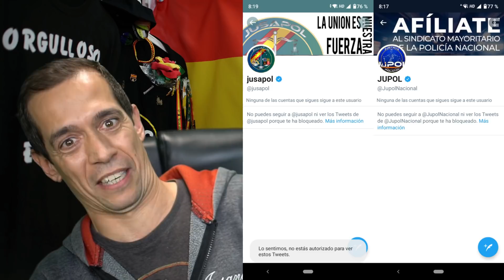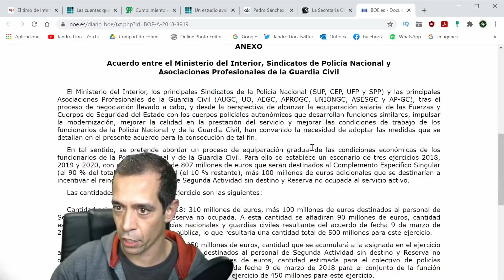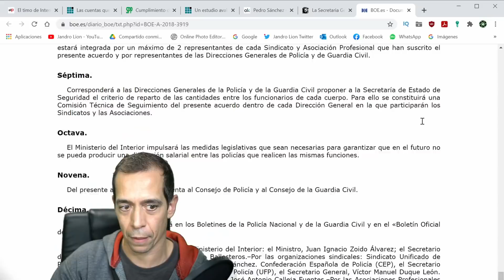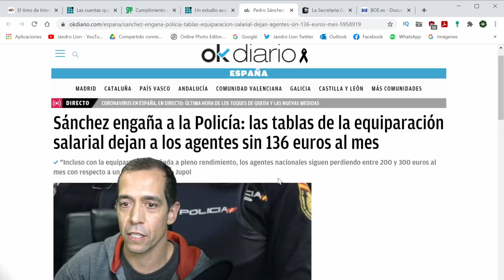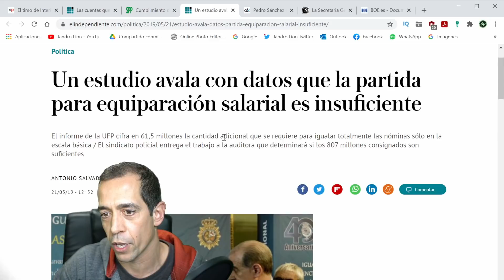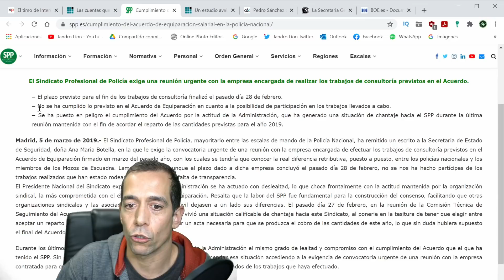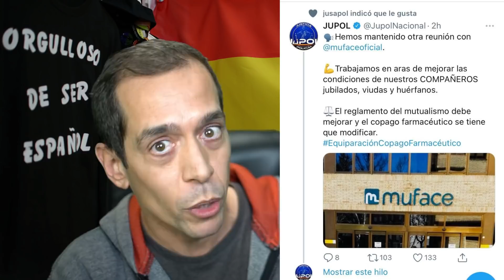La prepotencia, soberbia y elitismo de Jupol paraliza la EquiparacionYa. Lo explicamos. Jandro Lion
Firma que hicieron. Clausula 8

Ayúdanos a mantenernos a flote y activos en este canal. A cambio te ofreceremos unas ventajas más que interesantes
Igualmente os ofrecemos las mismas ventajas si quieres hacerte miembro del canal. Únete a nuestro Canal de Youtube

Este canal colabora sin ánimo de lucro, no ganamos absolutamente nada, con UMC (Unión de Mossos por la Constitución), pero hemos conseguido que nos hagan un 10% de descuento con el código (JANDROLION10) a los suscriptores y seguidores que vengan desde el canal:

SI QUERÉIS UN CUADRO COMO EL QUE MOSTRAMOS EN EL FONDO, PINTADO POR IDOIA, UNA GRAN AMIGA DEL CANAL, PARA REGALAR, PARA VUESTRO FONDO O PARA LO QUE QUERÁIS... OS DEJO SU CORREO ELECTRÓNICO:

JANDRO LION
Apartado de correos 30013
CP:28935 Móstoles
-Madrid- (España)

NUEVA ASOCIACIÓN CON TUNIGCAMISETAS.COM:
Adquiere nuestra camiseta de Friki-Retrogamer pinchando aquí y elige tu color:

-Conector para usar la cámara Sony A6300 en directos del canal, ElGato

-- Jandro Lion --